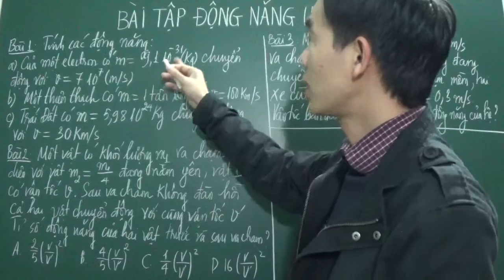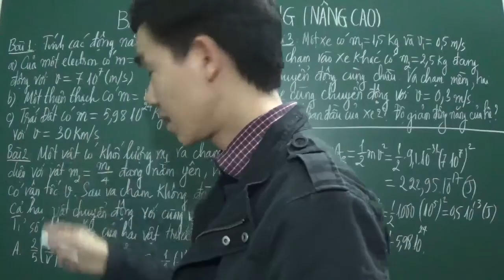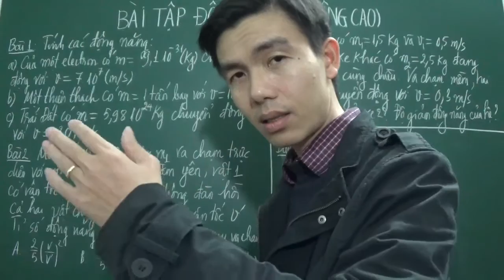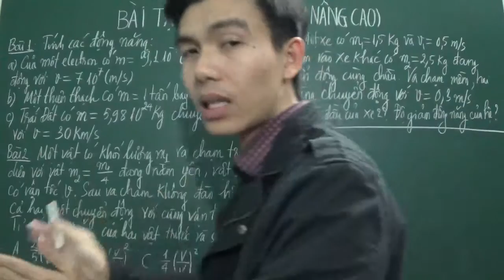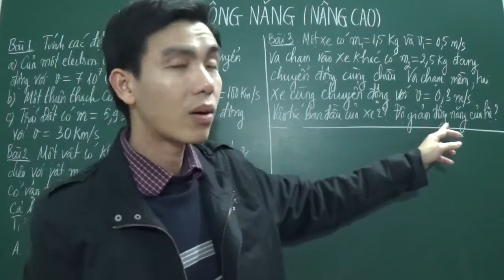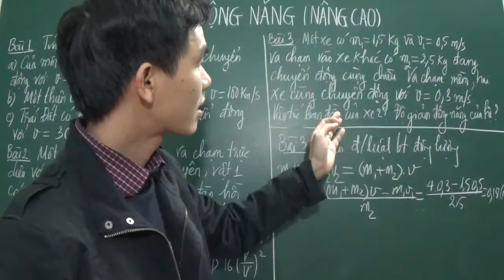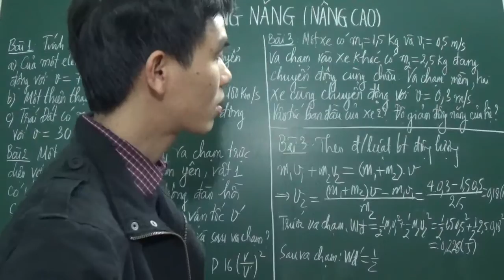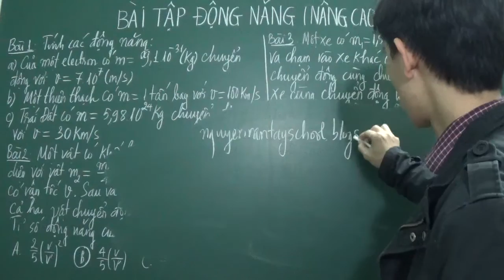[Lý 10] - Bài tập động năng nâng cao (phần 1)